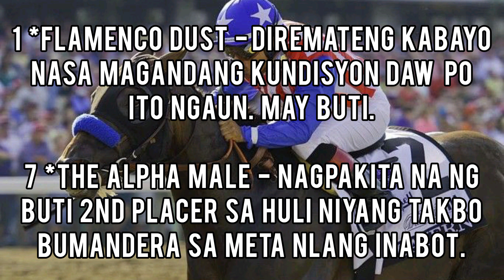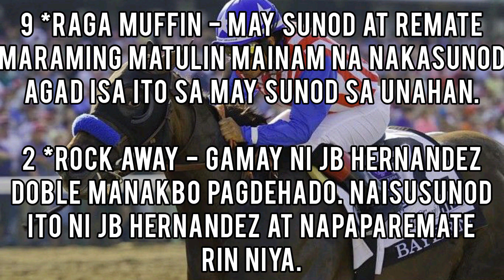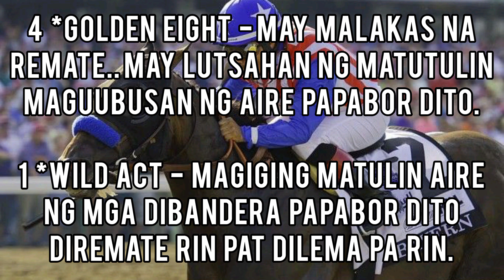Ka Patok -- Karera Tips & Guide Metro Turf. June 09, 2023. Friday Racing.